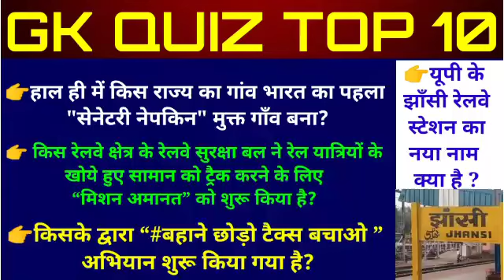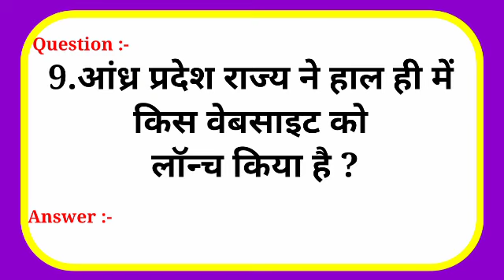GENERAL KNOWLEDGE Q&A || GK || GK In Hindi || GK Quiz || GK Question and Answer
Here is the most important gk questions with  answers in Hindi for all competitive exams and government services exams like

1. Gk
2. General Knowledge
3. Important Gk Questions and answers
4. Competitive Exams
5. Quiz Test
6. BR STUDY
7. Important Gk
8. Quiz test
9. Competitive quiz
10. Competitive general knowledge
11. gk in hindi
12. general knowledge quiz
13. quiz questions
14. general knowledge questions
15. gk quiz
16. general knowledge questions and answers
17. gk question in hindi
18. Gk Question Answer
19. India Gk
20. hindi gk
21. Samanya gyan
22. gk questions
23. india gk in hindi
24. 2021 gk questions and answers
25. lucent gk
26. Lucent Gk
27. lucent gk in hindi video
28. lucent gk in hindi
29. lucent geography in hindi
30. lucent geography
31. geography gk question
32. geography gk in hindi
33. lucent 1000 questions
34. Lucent 1000 prashna
35. Lucent gk ka nichor
36. Lucent gk important question
37. Lucent gk important question in hindi
38. Lucent gk important topic
39. Lucent gk science
40. Lucent for ssc cgl
41. Lucent for ssc
42. Lucent for railway
43. geography gk
44. Lucent mcq
45. Lucent mcq in Hindi
46. zero se genius tak
47. sawal aapke jawab hamare
48. gk sawal jawab
49. gk ke sawal
50. gk ke important sawal aur jawab
51. most interesting gk

Search Keyboard :-

gk
gk quiz
gk in hindi
gk 2021
gk video
gk sawal
gk question
gk questions
quiz questions
general knowledge
generalknowledge video
generalknowledge today
generalknowledge ke sawal
generalknowledge question answer
generalknowledge questions and answers